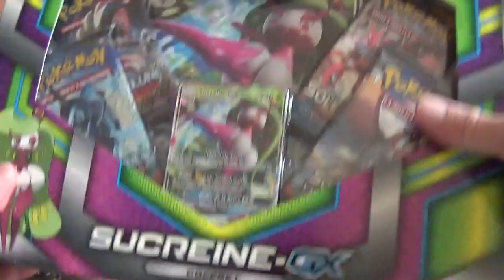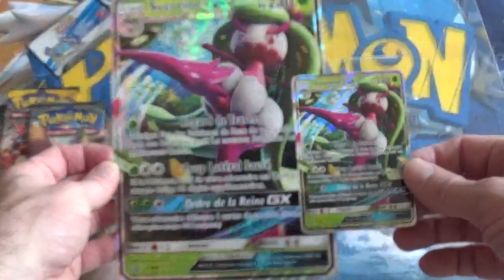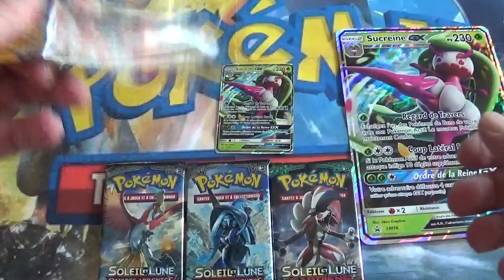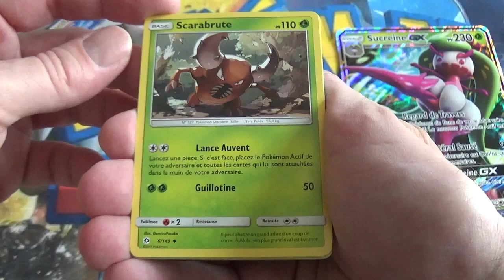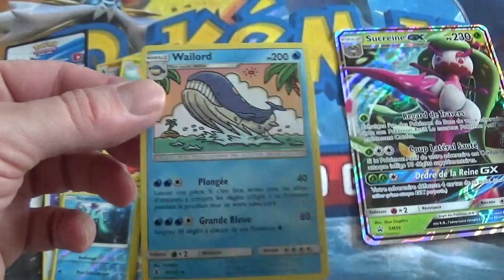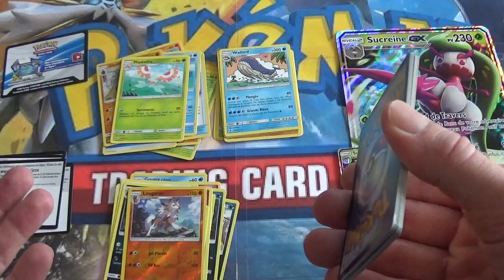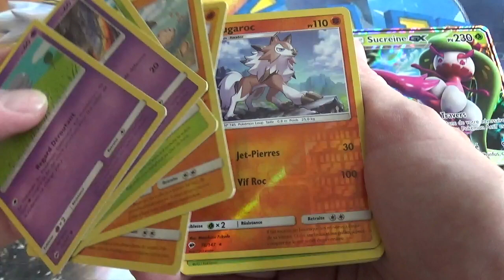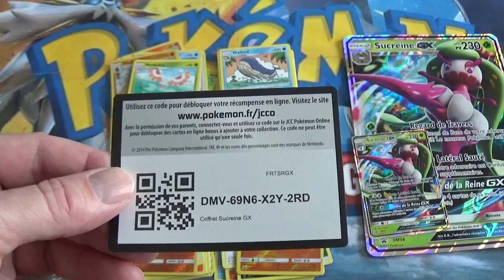Ouverture du coffret Pokémon Sucreine GX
J'ouvre le magnifique coffret Sucreine GX qui contient des cartes Pokemon !

Je vous fais découvrir le contenu du coffret et j'ouvre tous les boosters un par un.